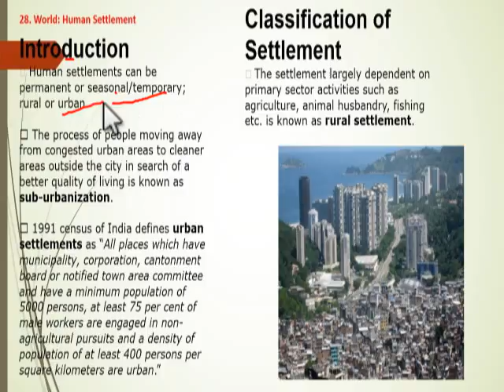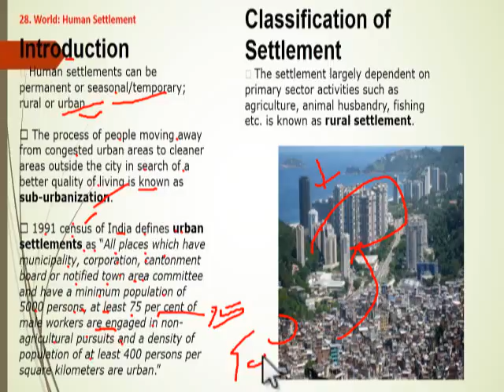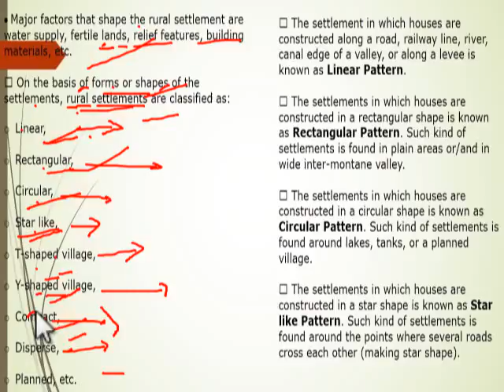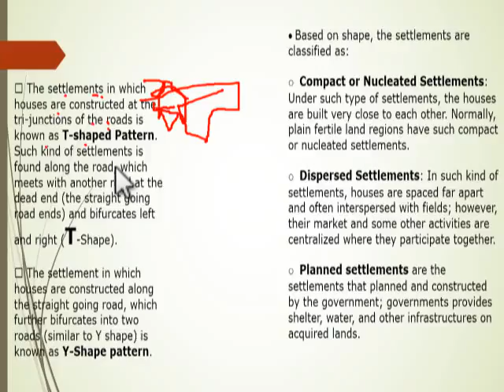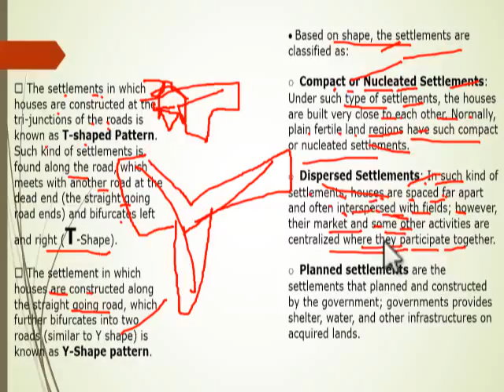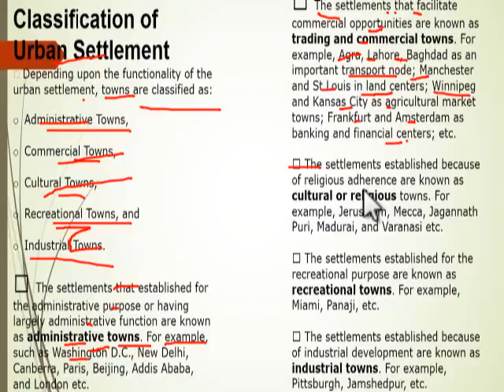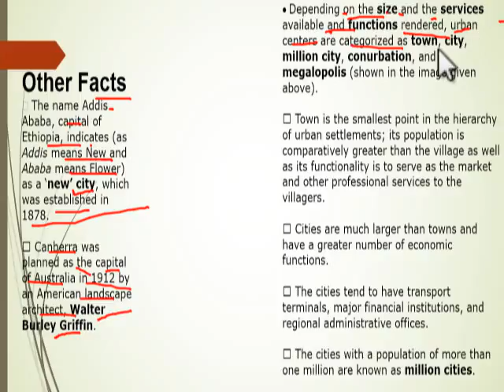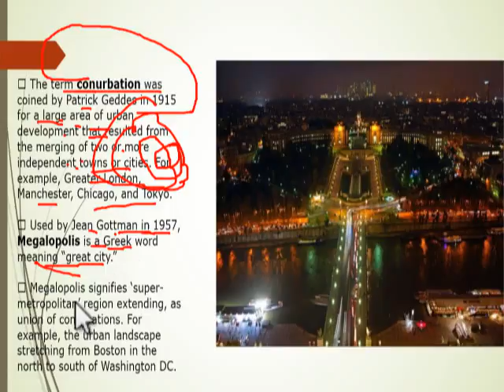world human settlement